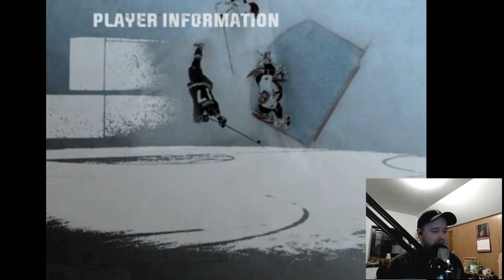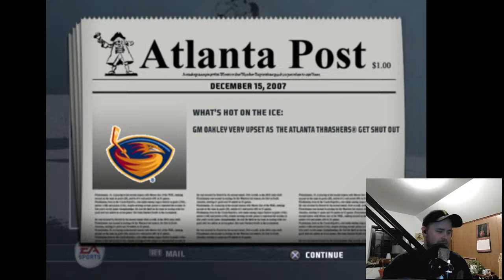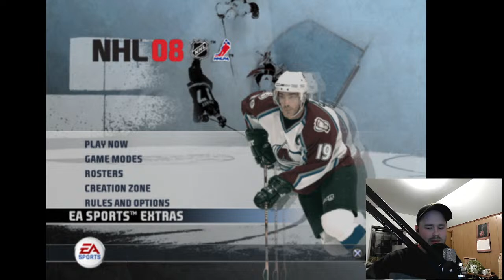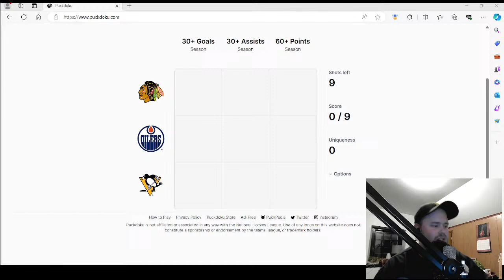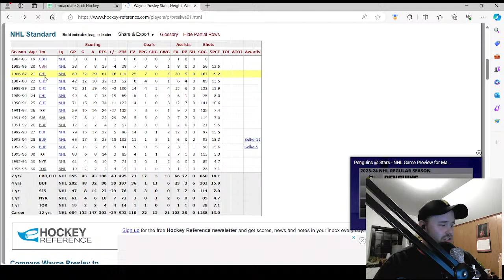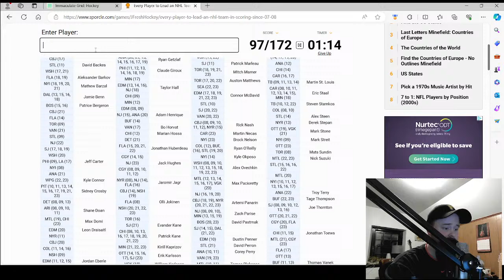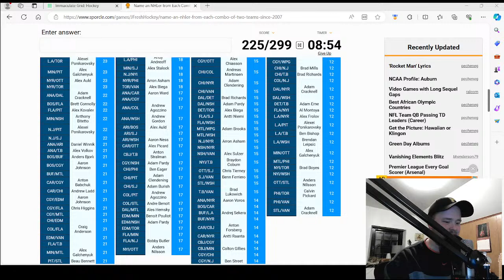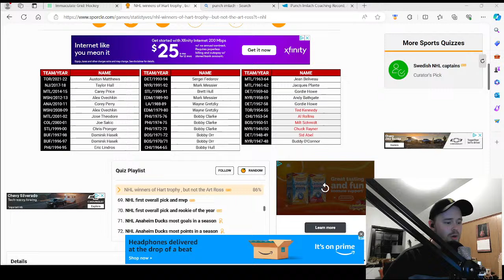The return of CBT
Some more fun times with NHL08